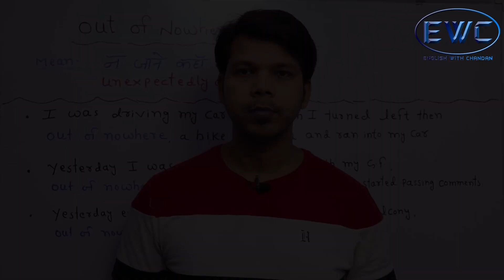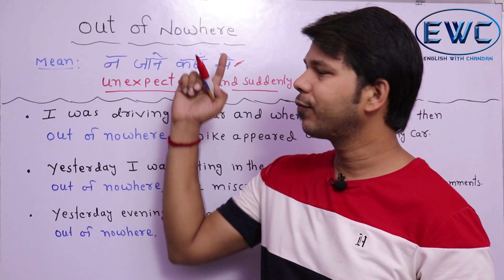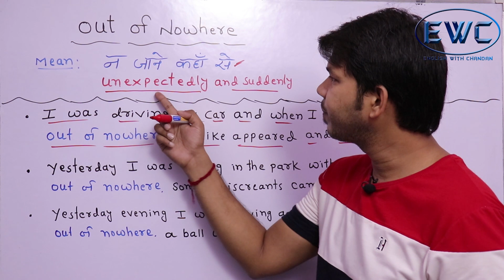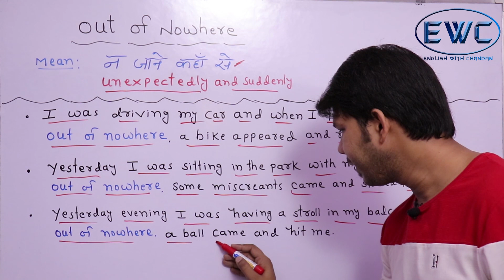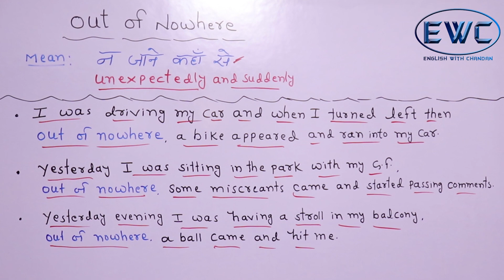OUT OF NOWHERE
ABOUT THIS VIDEO:
    This video is about an advance English structure which is mostly used in spoken English "Out of Nowhere".